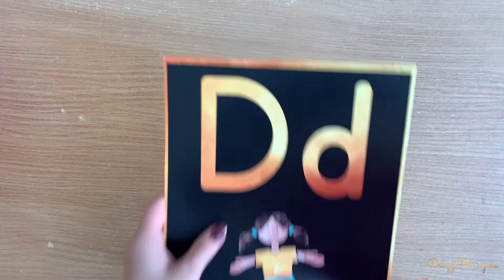Classroom Decor Alphabet Posters | Black and Gold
Looking for stylish decor? Love black and gold? This huge decor set is what you need and will love! There are over 200+ pages of printables. Find inside classroom jobs labels, name tags, alphabet posters, numbers posters, centers signs, table signs, hall passes, schedule, calendar elements.

Victoria at CrazyCharizma